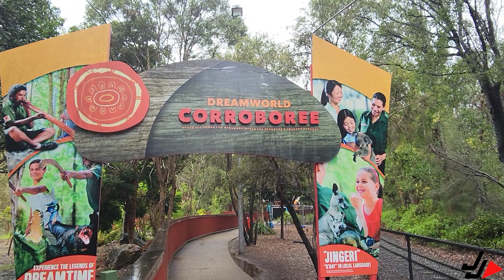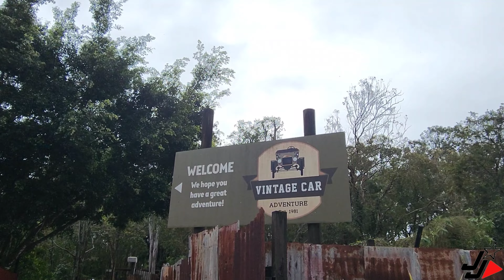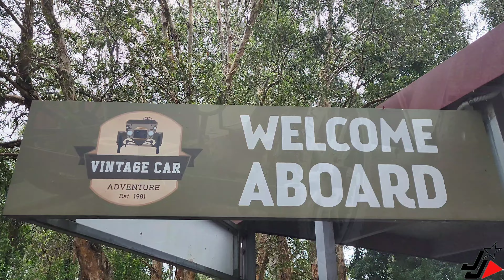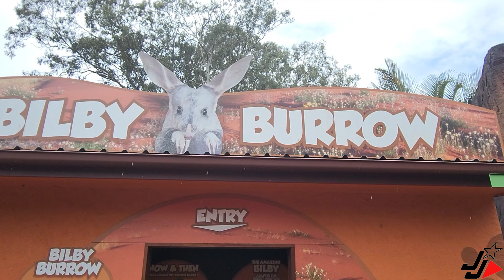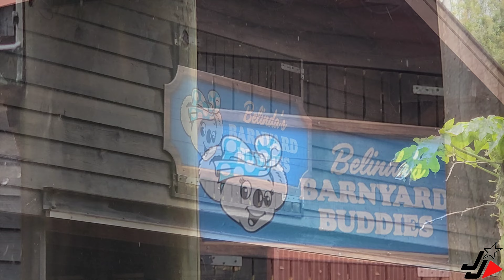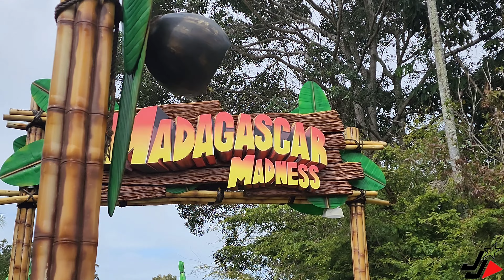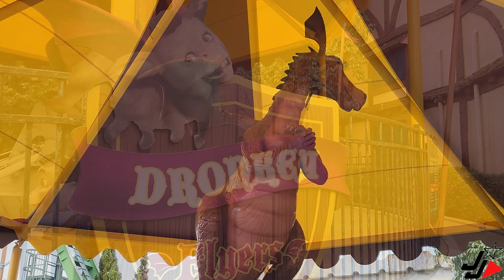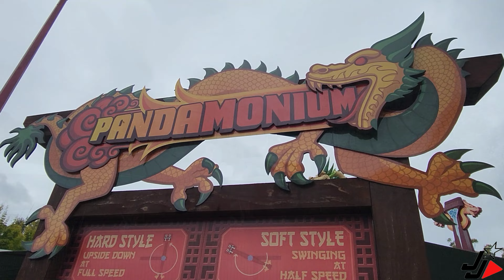DREAMWORLD - GOLD COAST | LOOK WHO'S COMING TO DREAMWORLD!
My look into what's happening at the up-coming Dreamworld event, this September School Holidays - The 2022 Spring County Fair! Also, look who's also coming to Dreamworld for this event!

Link to our Wild West Falls Video for our $500 Theme-park Merchandise Give-away: